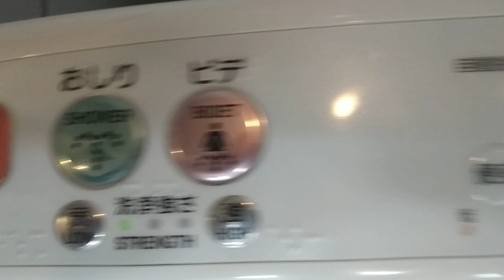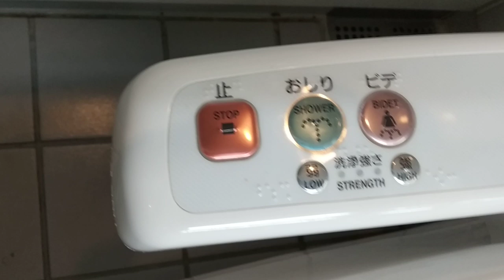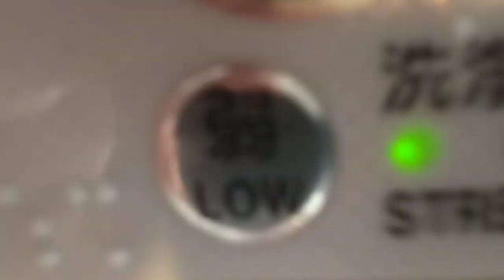How to use toilets in Japan ??😂😂😂 Only things you see in Japan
Hello Friends

This is a vlog by Vikas , He will be shooting some exciting video which will help you all to gain experience and learn when he is in Japan .Do subscribe , comment and Share for all fun .

Quick Update - Bigg Boss Hindi will soon be out , keep